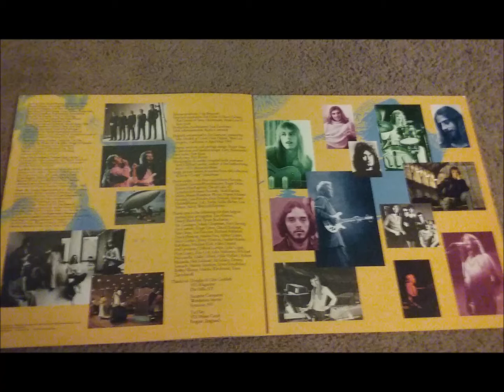Yes Diaspora: 1981 - XYZ Studio Sessions - Mind Drive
Yes Diaspora
Date: 1981
Item: Mind Drive (this was eventually recorded and released by Yes as "Mind Drive" on the album _Keys to Ascension 2."  The drum pattern was used for the Bill Bruford/Alan White "Drum Duet" during the 1991 Yes Union Tour)
Comment: XYZ is a band composed of Chris Squire and Alan White of Yes, and Jimmy Page and Robert Plant of Led Zeppelin.  Crossing Yes with Zeppelin led to the name XYZ.  Dave Lawson was also to be a part of the group.  The band came together around Christmas 1980 and, in early to mid 1981, Squire, White, and Page attempted to rehearse some songs in the studio.  Four tracks have survived from these studio rehearsals.